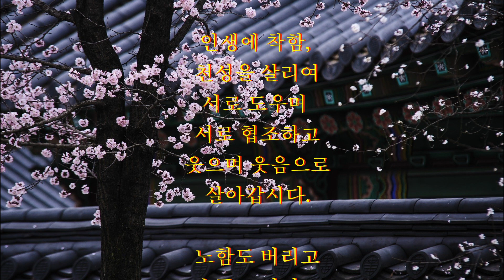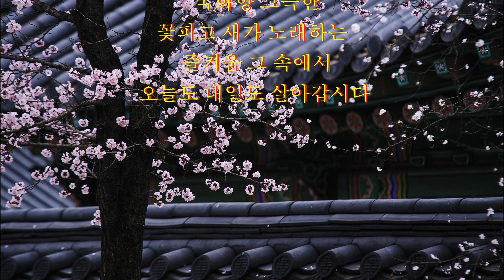좋은글 웃으며살아갑시다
웃으며 살아갑시다

영원한 행복도
없습니다.
영원한  불행도
없습니다.

행복하다고
교만하지 말고
불행하다고
실망하지 말고

인생에 착함,
천성을 살리여
서로 도우며
서로 협조하고
웃으며 웃음으로
살아갑시다.

노함도 버리고
슬픔도 버리고
희열을 가득 싣고
행복을 가득 싣고.

복에 복으로
어깨를 나란히
걸어갑시다

믿음의 마음으로
신뢰의 마음으로
웃음을 가득 싣고
살아갑시다

복을 만들고
낙도 만들고
옥토에 옥색수로
살아갑시다.

솔향기 그윽하고
국화향 그윽한
꽃피고 새가 노래하는
즐거움 그 속에서
오늘도 내일도 살아갑시다